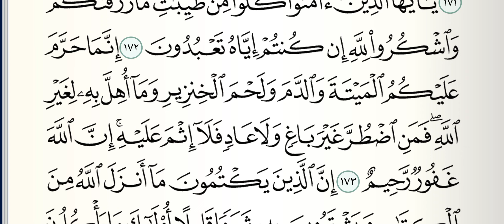Tafseer e quran | Dars No 47 | Soor e Baqara Aayath No 171 to 173 مختصر درسِ تفسیر قرآن